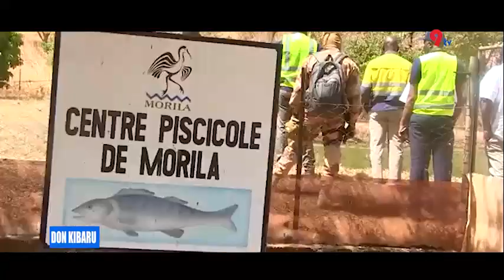Don kibaru du 28 Mars 2023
Suivez l'actualité du Mali et d'ailleurs sur la télé qui vous émerveille.

9TV MALI